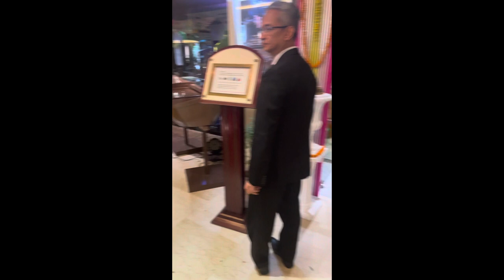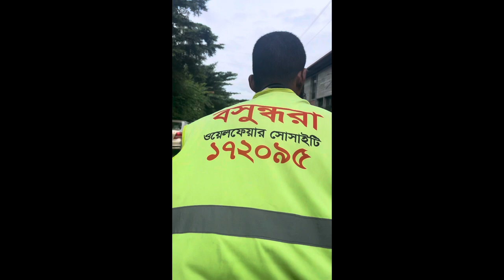Our anniversary celebration || anniversary vlog|| fypシ゚viral